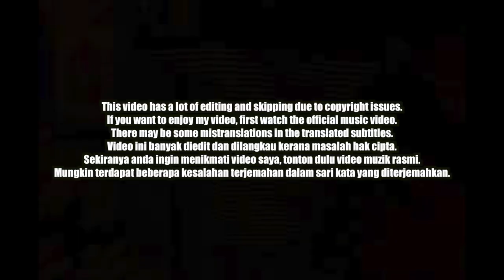🇲🇾🇰🇷🔥Korean Hiphop Junkie react to TUJU - Jiwa Pusing (ML/ENG SUB)